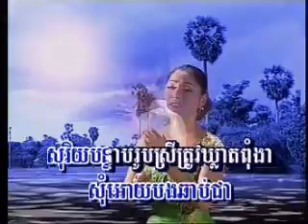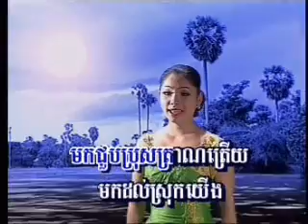Tormeas DVD - Touch Sreynich - Chet Ahbrey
Tormeas DVD